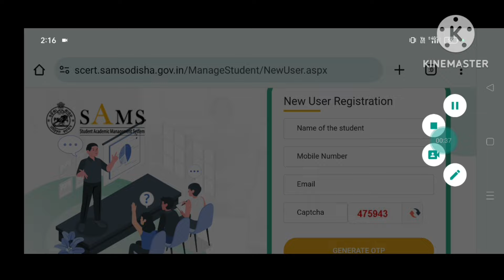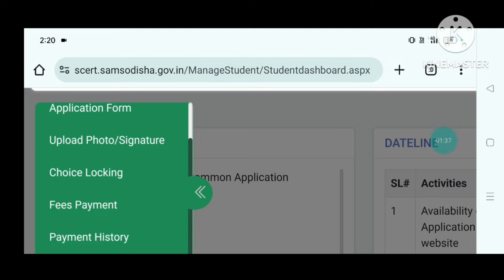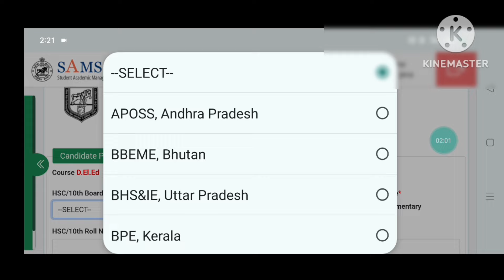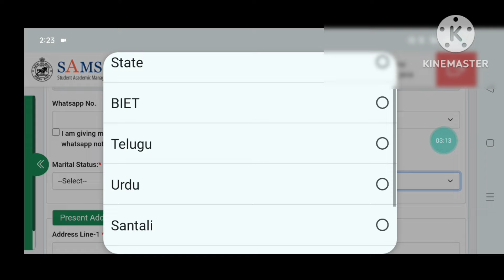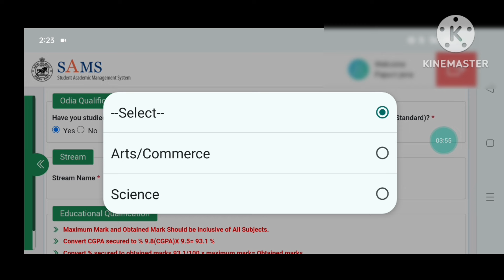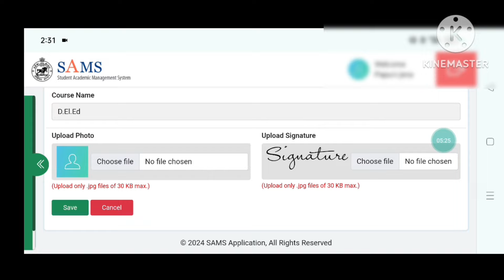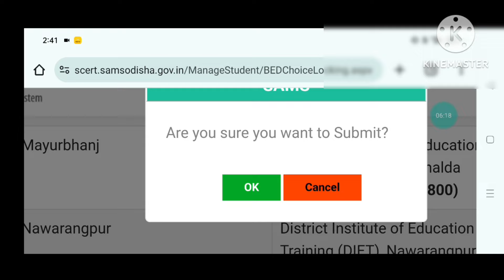ODISHA CT APPLY 2024/HOW TO APPLY CT IN ODISHA 2024/CT ONLINE APPLY 2024 ODISHA/CT FORM FILL UP 2024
ODISHA CT APPLY 2024
ODISHA CT ONLINE APPLY 2024
HOW TO APPLY CT IN ODISHA 2024
CT ONLINE APPLY 2024 ODISHA
CT FORM FILL UP 2024 ODISHA
CT APPLY ONLINE 2024 ODISHA
ODISHA CT ENTRANCE APPLY ONLINE 2024
CT ODISHA APPLY ONLINE 2024
HOW TO APPLY CT ENTRANCE 2024 ODISHA
HOW TO APPLY CT ENTRANCE EXAM 2024 ODISHA
ONLINE APPLY
CT ENTRANCE 2024 ODISHA APPLY ONLINE
HOW TO APPLY DELED FORM 2024 ODISHA
SAMS ODISHA CT APPLY 2024
HOW TO APPLY DELED ENTRANCE EXAM 2024 ODISHA